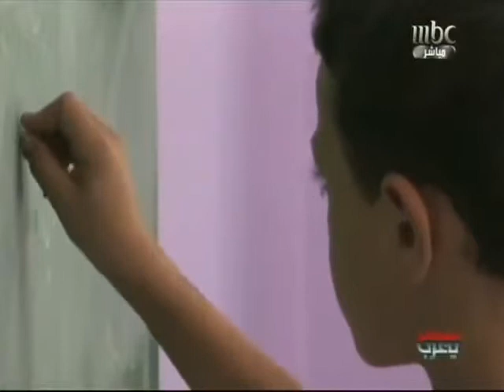دخول الاجئين السوريين من الحدود الاردنية mbc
الرمثا